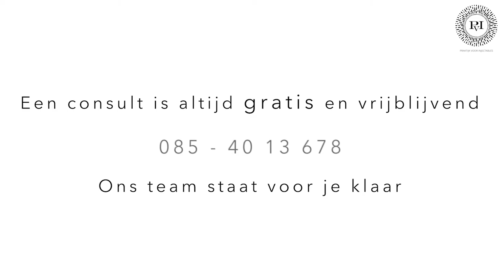Happy Lift Ancorage (draadlift) | Praktijk voor Injectables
Happy Lift Ancorage is een behandeling met speciale draden. Wat zijn de voor- en nadelen en waar kun je dit middel gebruiken? Dokter Meulenaar vertelt het in deze video!

Telefoon: 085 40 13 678